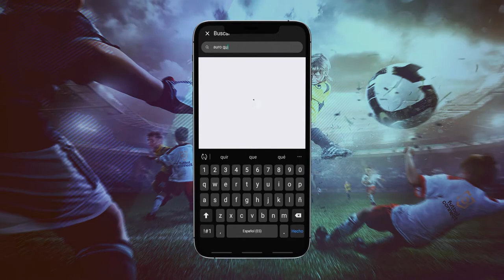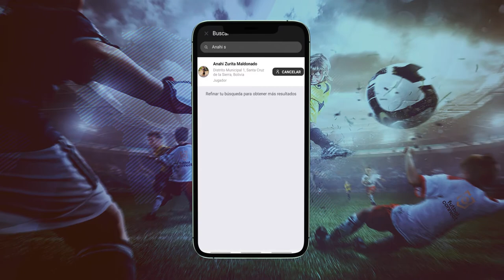El Club Atlético Huracán ya es parte de la App Futbolconnect | T003